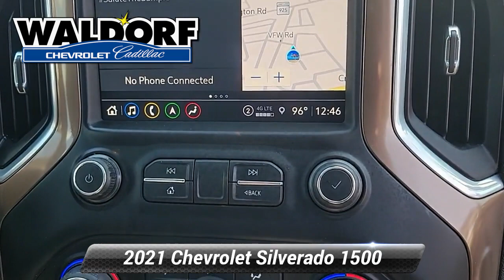Used 2021 Chevrolet Silverado 1500 High Country, Waldorf, MD PG3606